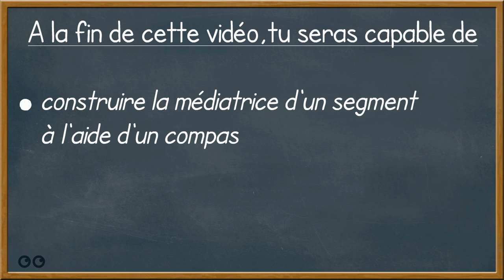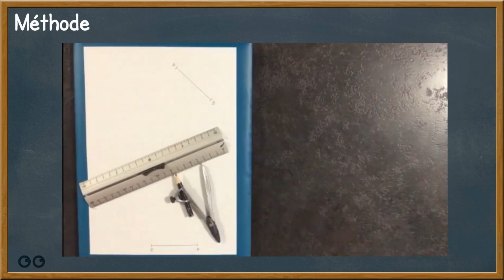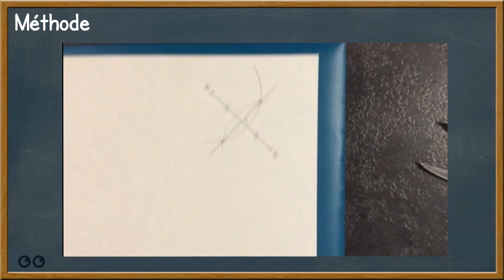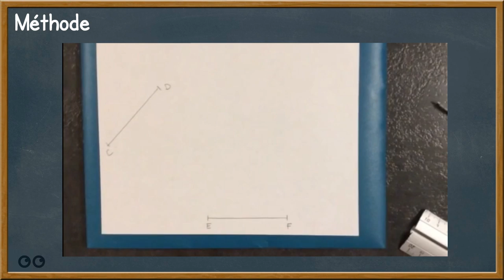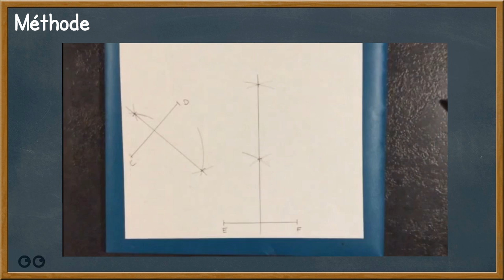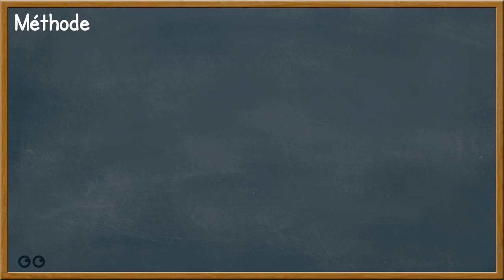La médiatrice d'un segment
Grâce à cette vidéo, tu vas apprendre l'essentiel sur la médiatrice d'un segment et être capable d'en construire une à l'aide d'un compas et d'une règle (non) graduée.